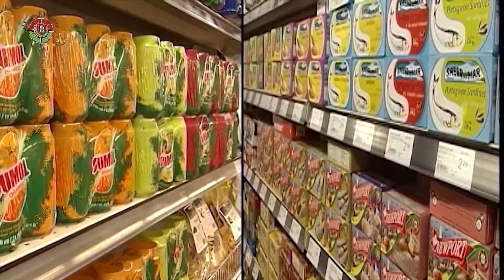Montreal Magazine - 1º de Setembro de 2024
No programa de hoje, Celebrações das Festas do Senhor Santo Cristo em Ottawa.